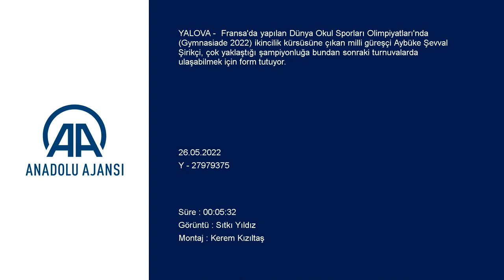Dünya ikincisi liseli güreşçi Avrupa şampiyonluğuna odaklandı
Fransa'da yapılan Dünya Okul Sporları Olimpiyatları'nda (Gymnasiade 2022) ikincilik kürsüsüne çıkan milli güreşçi Aybüke Şevval Şirikçi, çok yaklaştığı şampiyonluğa bundan sonraki turnuvalarda ulaşabilmek için form tutuyor.

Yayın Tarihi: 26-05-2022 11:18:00